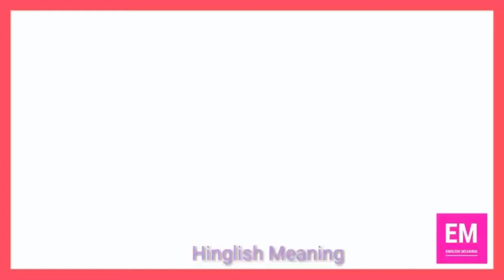Demolish Meaning I 15 Sec Self Practice English Vocab I Hinglish Meaning I SSC, BANK, UPSC, EPFO I